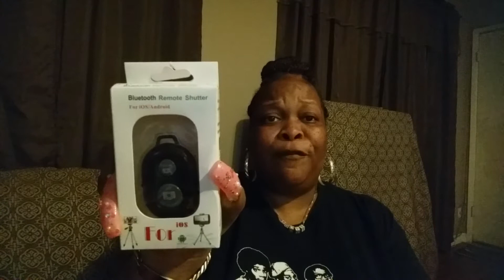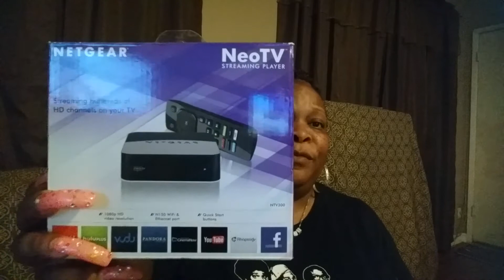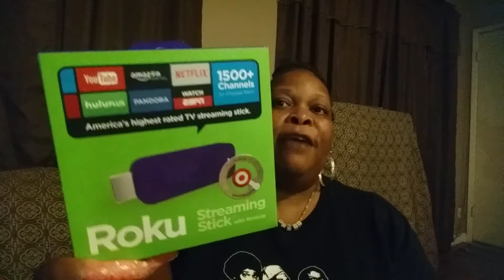BALLIN ON A BUDGET💰